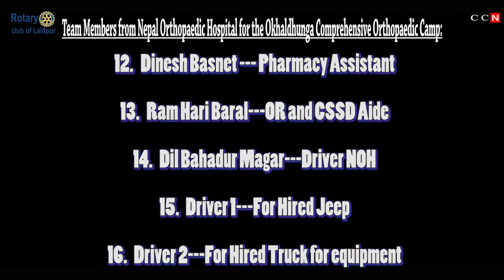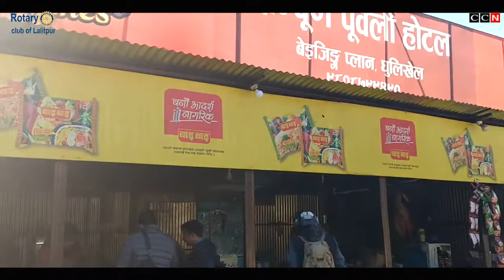Free Orthopedic Surgical Camp | Okhaldhunga Nepal | Nepal Orthopedic Hospital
Funded by Rotary Global Grant Project and initiated by Rotary Club, Lalitpur and Rotary Club St. Moritz as host and international partner.

This project was organized and implemented by: NEPAL ORTHOPAEDIC HOSPITAL

Medical Professional Team:
1. Dr. Saju Pradhan Team Leader and Senior Consultant
2. Meena Gurung Matron
3. Dr. Hem Raj Joshi Visiting Consultant Anesthetist
4. Dr. Rachit Sharma Orthopedic Surgeon
5. Dr. Anish Gyawali Orthopedic Surgeon
6. Dr. Rama Shankar Gupta Orthopedic Surgeon
7. Suman BC Nursing Supervisor
8. Merina Karki Staff Nurse
9. Swastika Gautam Staff Nurse
10. Shristi Shrestha………. Staff Nurse
11. Suman Bhandari Administration/ Logistics
12. Dinesh Basnet Pharmacy Assistant
13. Ram Hari Baral OR and CSSD Aide
14. Dil Bahadur Magar Driver NOH
15. Driver 1 For Hired Jeep
16. Driver 2 For Hired Truck for equipment.

Narration: Amit Gautam